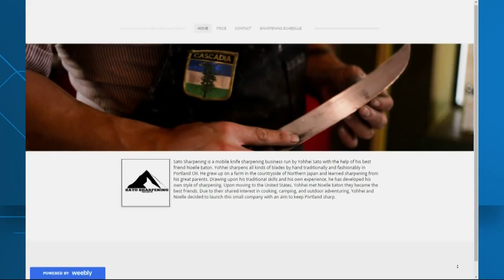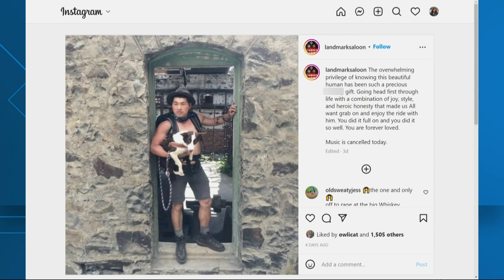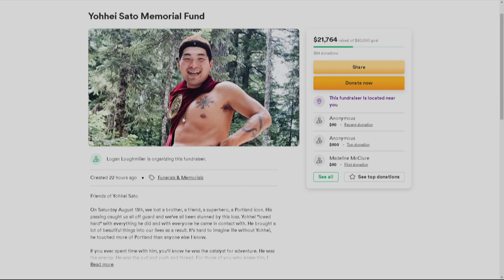Portland community remembers Yohhei Sato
A Portland community lost a dear friend, Yohhei Sato, last weekend, and gathered to remember him.